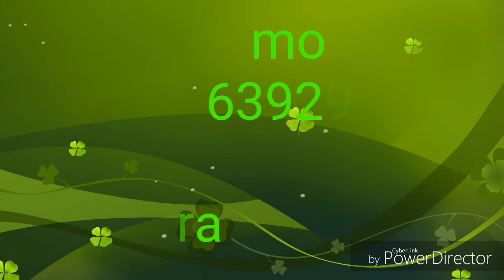Saurabh doobe re chori tu she badi bindas harivanvi dance